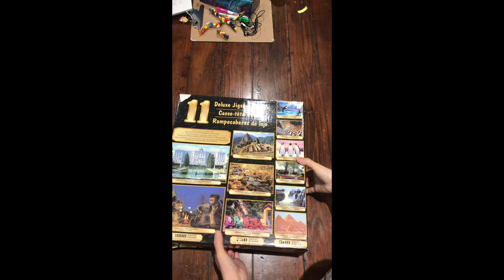Puzzle Solve Time-lapse: Historical Gardens (Part of 11 Deluxe Jigsaw Puzzles)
I'm one of rare few that look at this sort of box and say 'Bring it on!'

Name: Historical Gardens. Part of 11 Deluxe Jigsaw Puzzle
Brand: Sure Lox
Time Solved: 2 hours 53 mins
Pieces: 500 pcs

Sally Makes Stuff